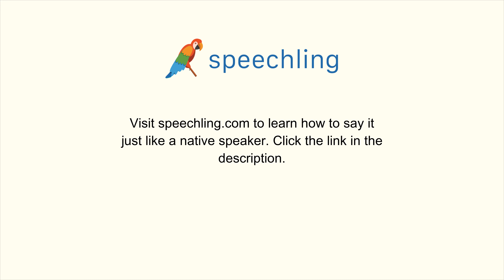イタリア語で"それは何時に起きましたか？"の発音の仕方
男性コーチ
A che ora è successo?

それは何時に起きましたか？